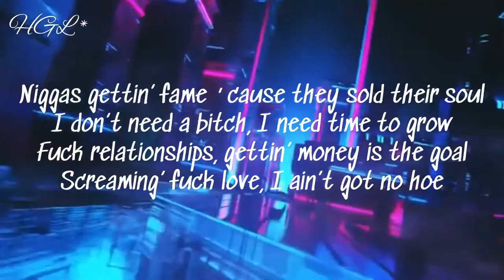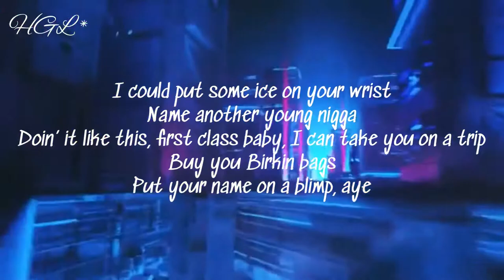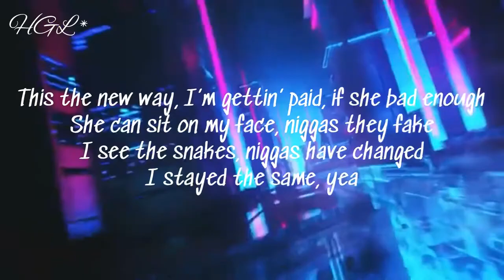Chris Sails feat 720Glizzy Stay The Same Official Music Video Lyrics